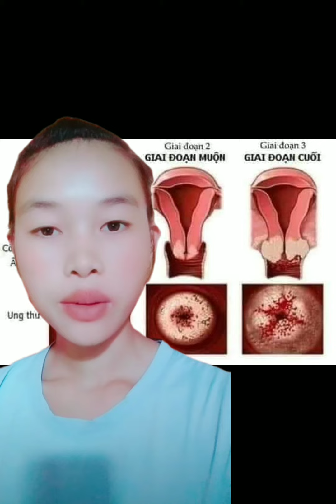hlub koj tug kheej ua ntej